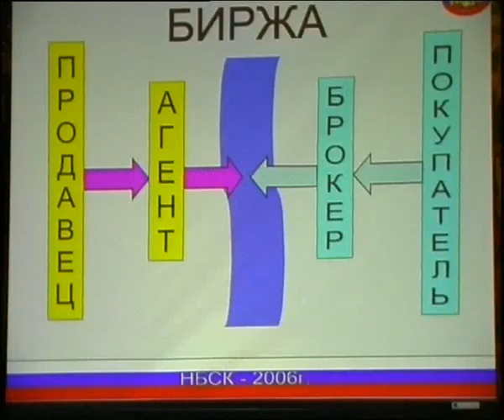Страховой брокер 1. 09.2006